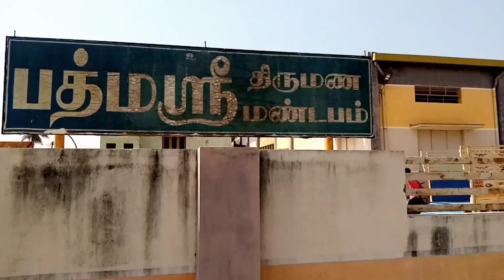LRC bathma sri Marriage hall near sai baba temple Kudagu Attur